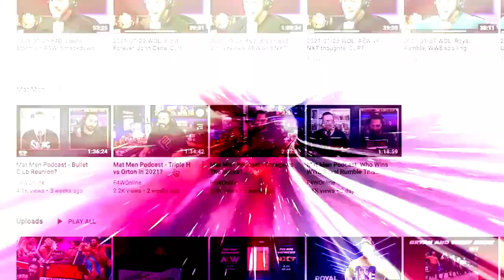News notes on AEW ratings, NXT, Vince McMahon doc: Wrestling Observer Live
Bryan and Mike discuss the news of the day, including AEW ratings, NXT notes, Bryan & Dave in an upcoming Vince McMahon docuementary, and more. [September 30, 2022]